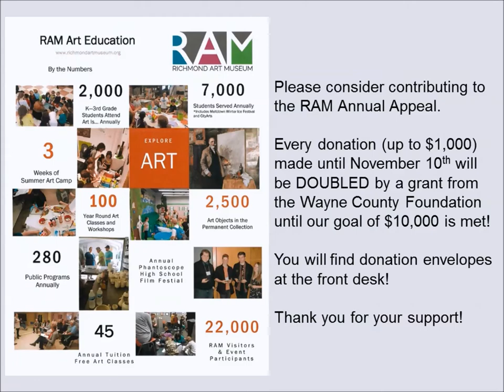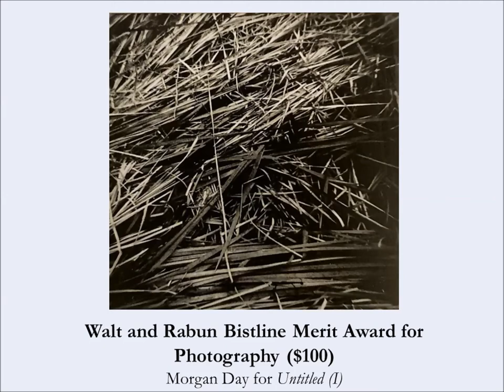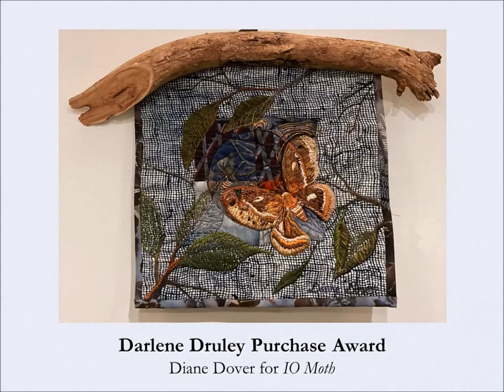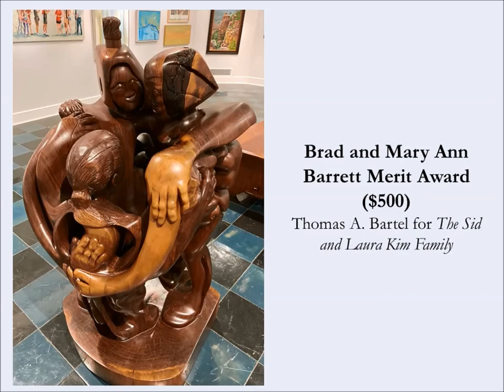122nd Annual Exhibition by Indiana and Ohio Artist Virtual Awards Ceremony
RAM announces the award winners for their 122nd Annual Exhibition, Indiana's oldest juried art contest!